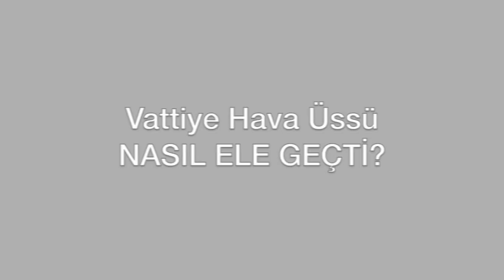Bir hava üssü İHA'larla nasıl alınır?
Vattiye Hava Üssü, uzun süren kuşatmanın ardından ele geçti. Bayraktar TB2  İnsansız Hava Araçları'nın en büyük payı aldığı operasyonun detaylarını, üsteki uçak ve helikopterleri,  hava savunma sistemlerinin detaylarını Tolga Özbek anlatıyor.
Videomuzun müziği, değerli takipçimiz Selçuk Çelebi tarafından hazırlandı:
Kanalı  @Ambient Music Selcuk Celebi   Eserlerine ulaşmak için: